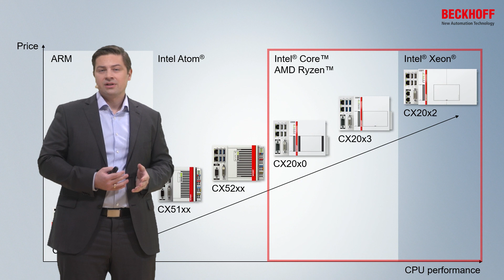Embedded PCs from the CX2000 product family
The embedded PCs of the CX2000 series constitute the highest performance class of embedded PCs. They are suitable for a wide range of applications due to their high performance capacity and modular expandability. In this video, you can learn more about the application sectors and features of the CX2000 product family.